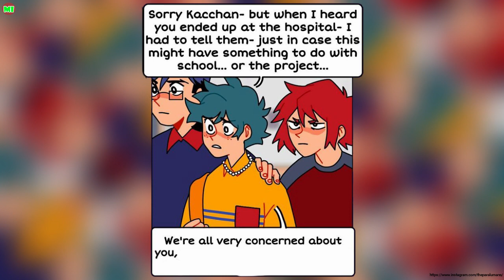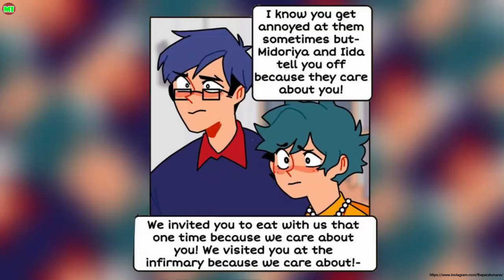Where Am I My Hero Academia Comic Dub (part 9)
Voices-
Hinata- Trina Deuhart
Have you nice day !